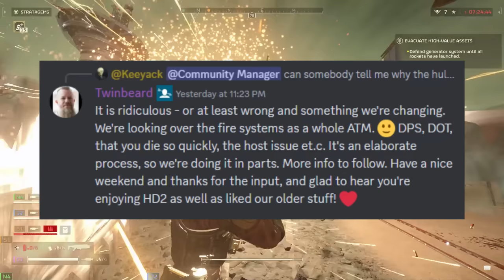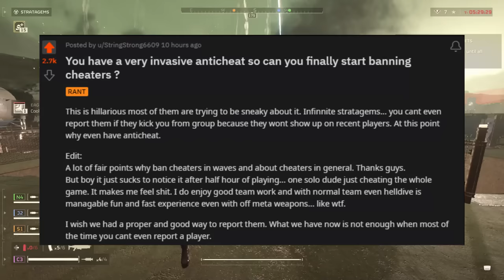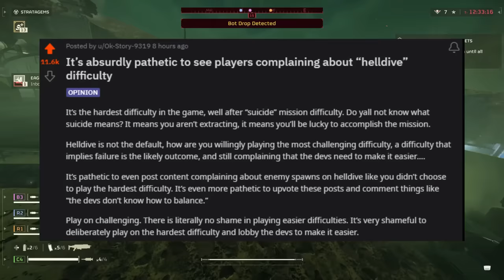Helldivers 2 Devs Finally Fixing Fire! This Couldn't Be Better News!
Helldivers 2 Finally Fixing Fire! This Couldn't Be Better News!